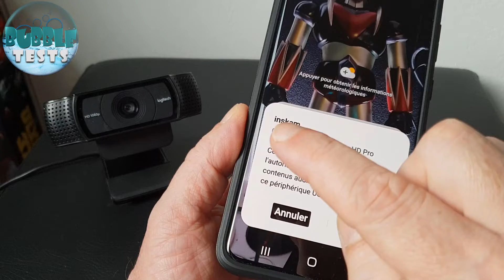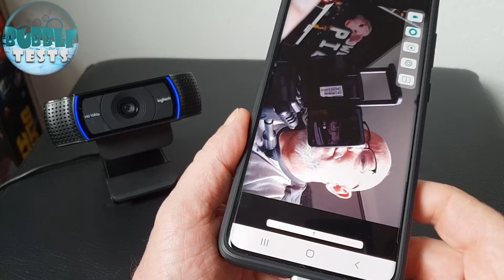Brancher une webcam sur un smartphone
Bonjour! Aujourd'hui on branche une Webcam (C920) sur un smartphone (Samsung/android) grâce à un adaptateur OTG. Il vous faudra aussi l'application INSKAM (application sans pub!). Bon visionnage!